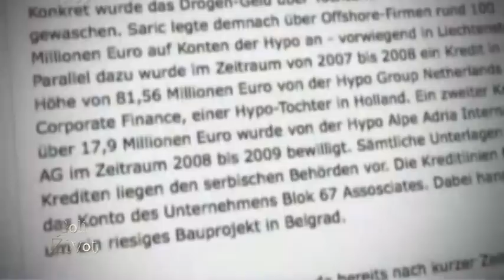Goli Zivot - Ilija Radulovic - (TV Happy 2013.)